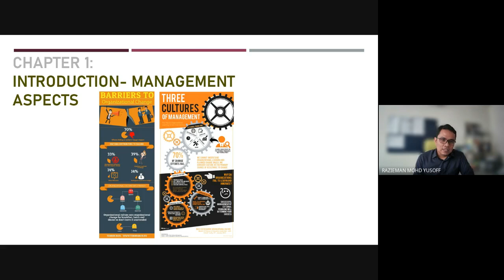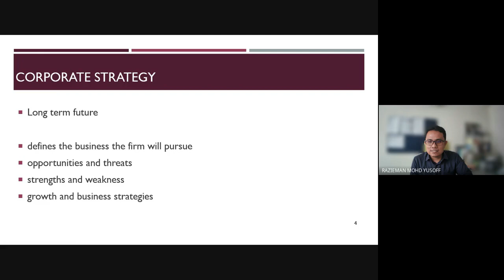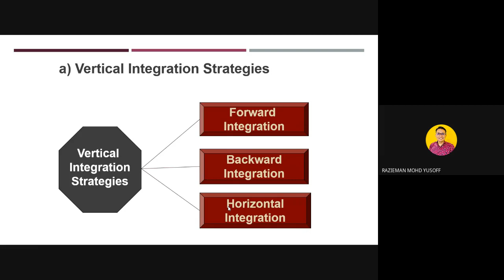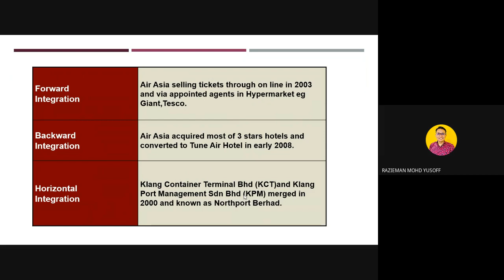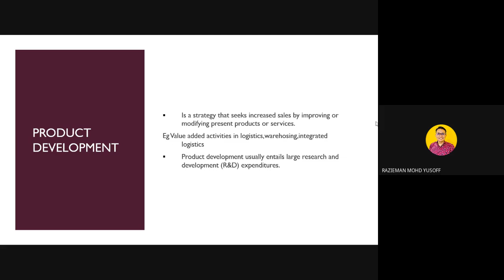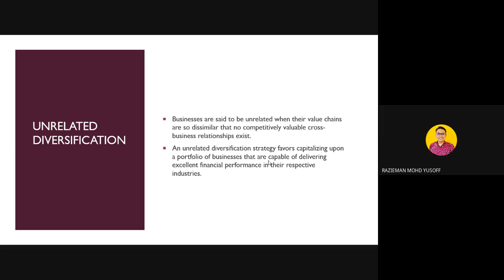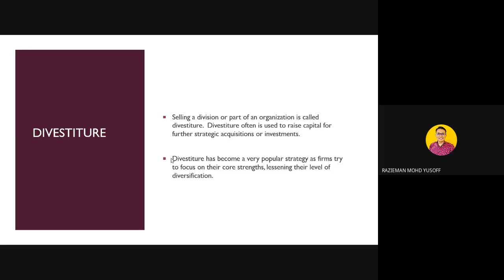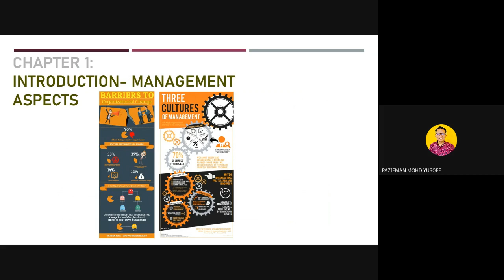(TPT350) Chapter 1: Level of Strategies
Defining corporate strategies, and four types of strategies (Vertical Integration, Intensive, Diversification and Defensive).